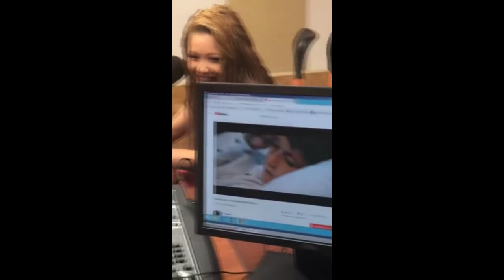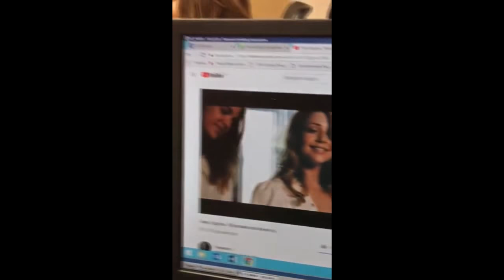Тина Кароль презентует песню "Мужчина моей мечты на Наше Радио 03